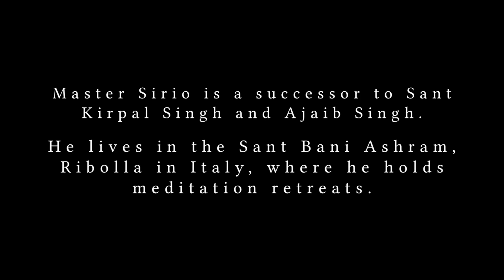Mad in the Love of God | Satguru Sirio Ji | Satsang | 14-08-2022